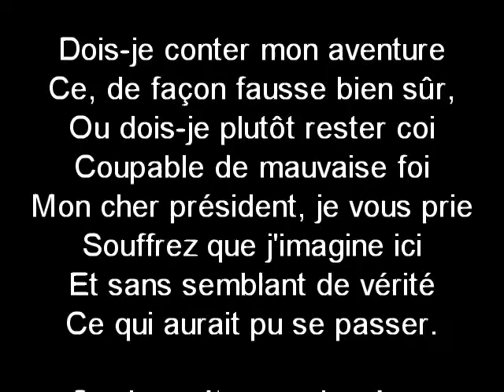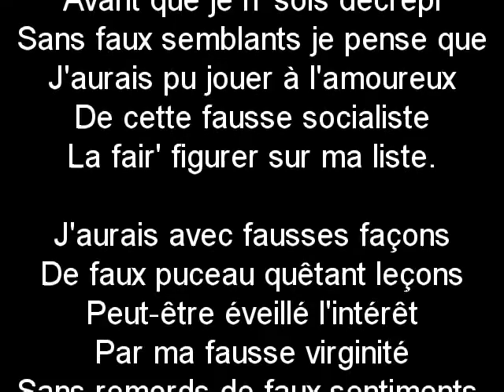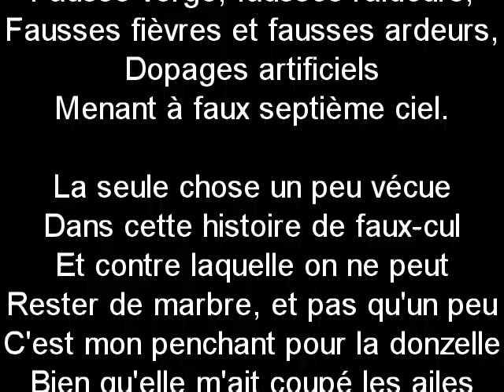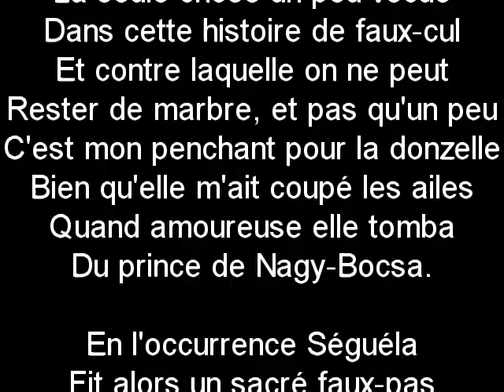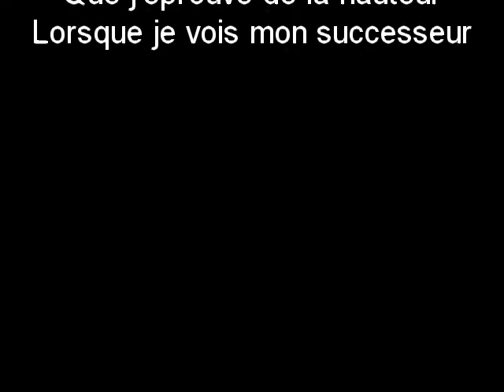HISTOIRE DE FAUX-CERF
Depuis qu'elle est l'épouse de notre Président, Carla Bruni bénéficie moins des bontés de la presse italienne, qui "botoxe la francese". Pour notre part, la femme de César reste irréprochable, et si mignonne... elle est mignonne... elle est mignonne !
 Rien de faux en elle, y a rien à jeter !